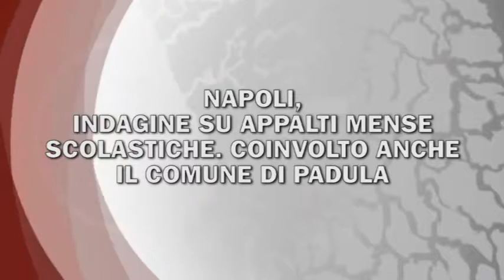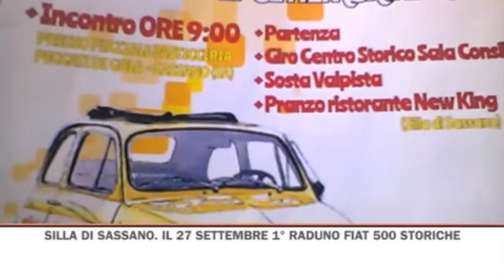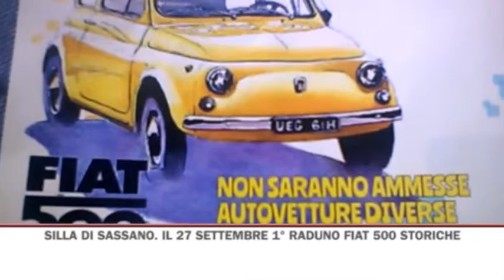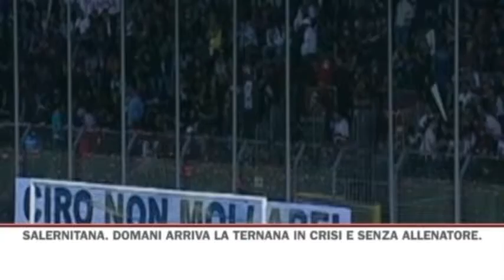TG GIORNO 25/09/2015